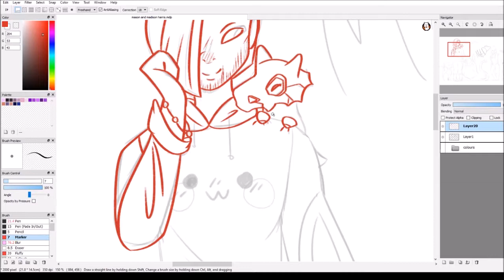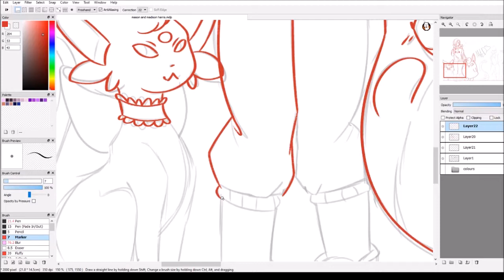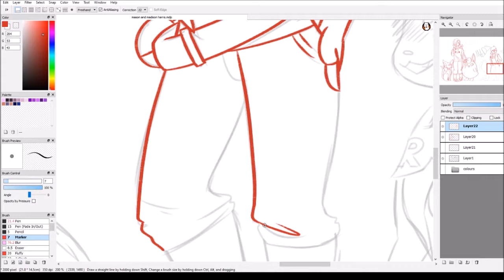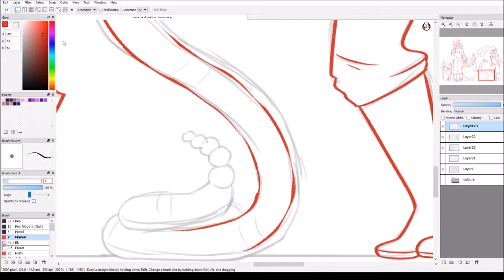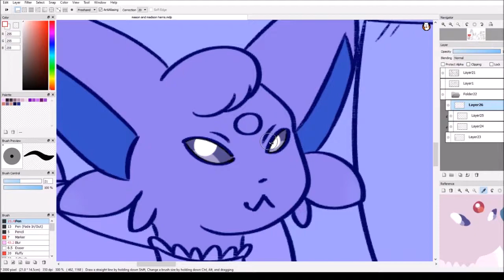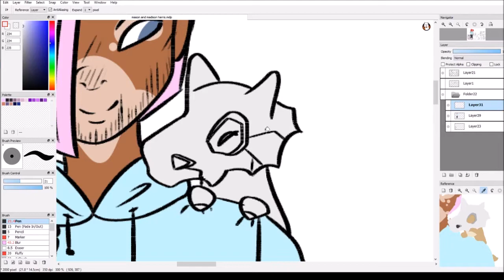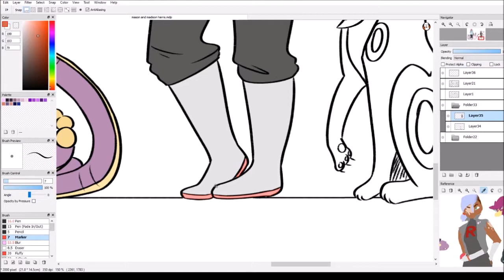Trainer OCs .:Speedpaint:.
i made a couple of pokemon trainer oc's, they're twins, named mason and madison(aka "mads")
mason likes cute things and cute pokemon
and madison likes cool pokemon and team rocket

sorry it's super sped up, otherwise it was gonna be, like, 14 minutes long

Programs used:
FireAlpaca
(I use a Wacom Intuos Graphic Tablet to draw!)

I only own the art and characters !!

Stay beautiful!